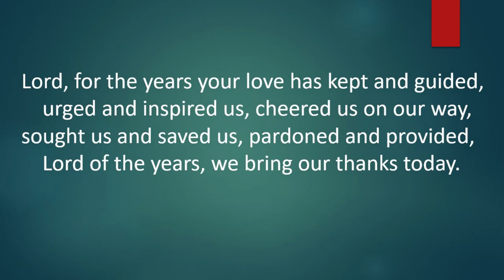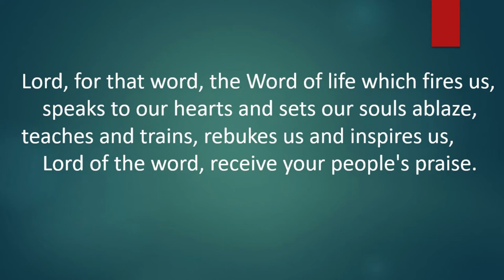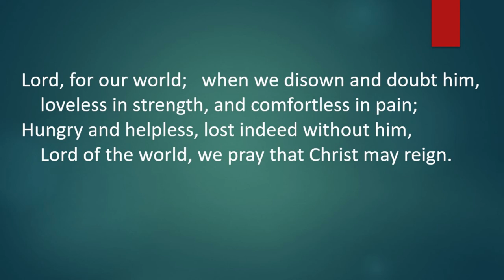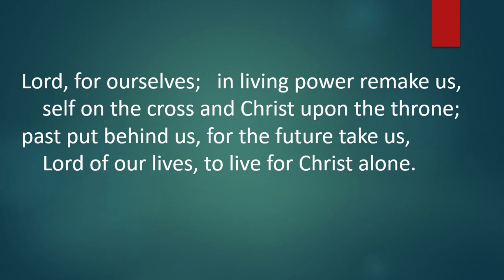Hymn - Lord, for the years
Timothy Dudley-Smith (b.1926)

Sung by the Mayfield Salisbury Chamber Singers

CCLI Streaming License #88916 Size C Mayfield Salisbury Parish Church Scottish Charity SC000785